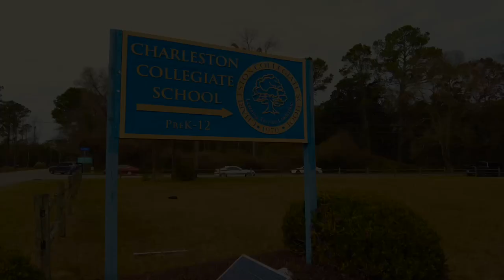Charleston Collegiate McNair Foundation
This video is about what the members of The Golf Club at Briar's Creek do for the students at The Charleston Collegiate School.  The members contribute thousands of dollars so 29 students at Charleston Collegiate have scholarships to attend the private school on Johns Island, SC.

In this video, we hear from students, school administrators, club members and club management about this very successful and beneficial program.